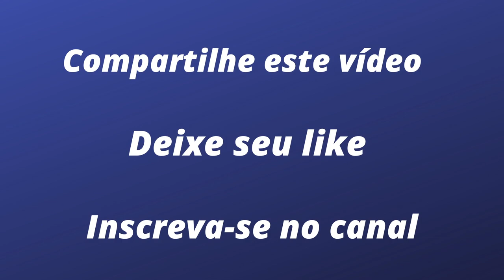GABRIEL BORTOLETO FALA DE SEU NOVO ANO NA F REGIONAL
Agora na equipe campeã do ano passado, Bortoleto analisa suas chances diante de um grid repleto de pilotos velozes e experientes. Ele revela o que vai ser necessário para lutar pelo campeonato e se inclui entre os candidatos ao título de 2022.